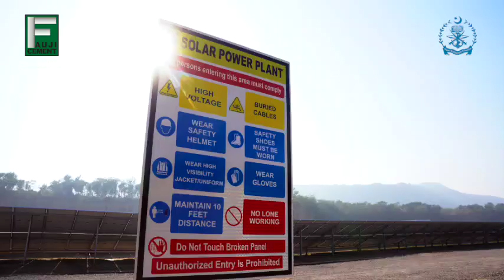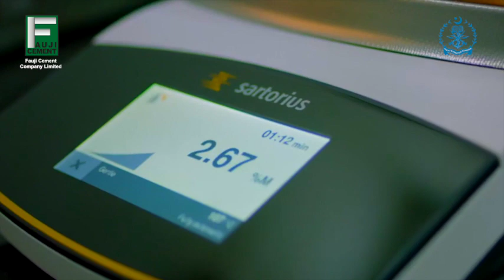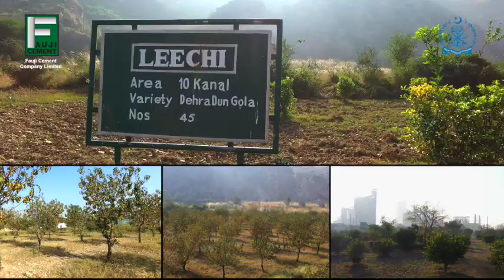Fauji Cement - Vision for Environmental Sustainability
Fauji Cement’s Vision for Environmental Sustainability

Fauji Cement Company Limited (FCCL) is committed to being a responsible entity and adhering to its core values of health, safety, and the environment. The company continues to work towards managing its impact on the environment by reducing emissions of greenhouse gases during its operations through the use of affordable and clean energy, responsible consumption, and resource conservation. This includes efforts to improve its renewable energy portfolio and engage in large-scale tree planting campaigns.